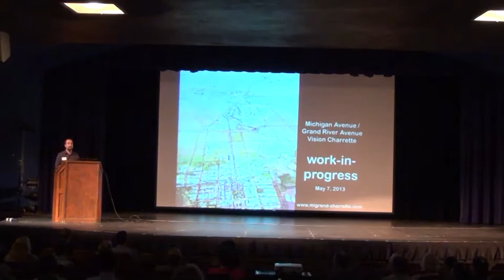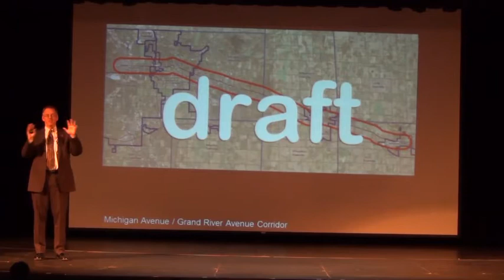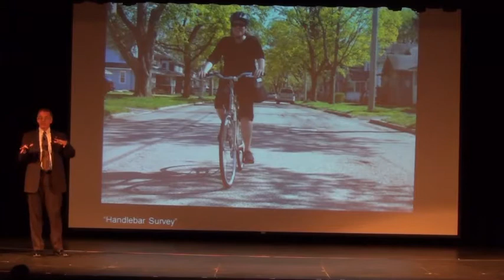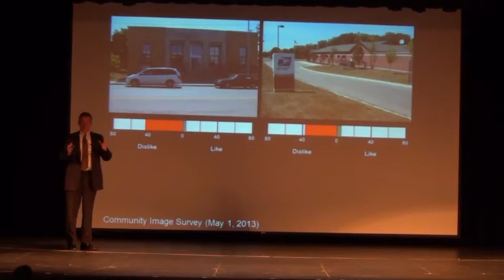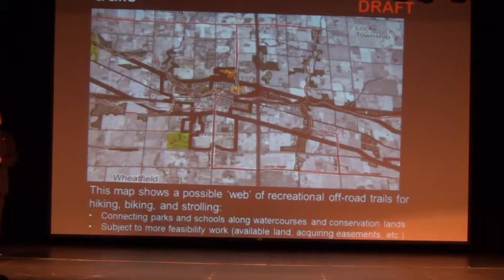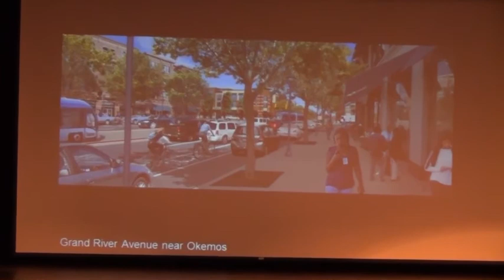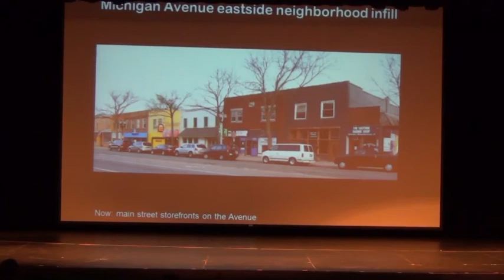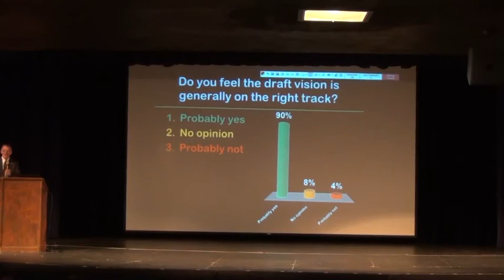Michigan Ave / Grand River Ave Work in Progress Presentation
Presented May 7, 2013 in East Lansing, MI